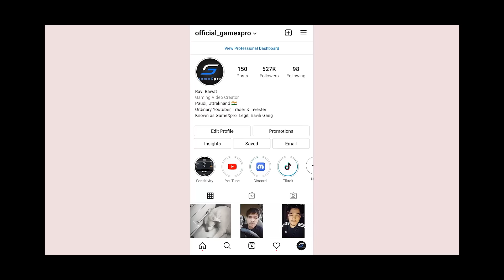🥶 Mid Air Fight with Deer Vehicle - Can i save Myself - gamexpro